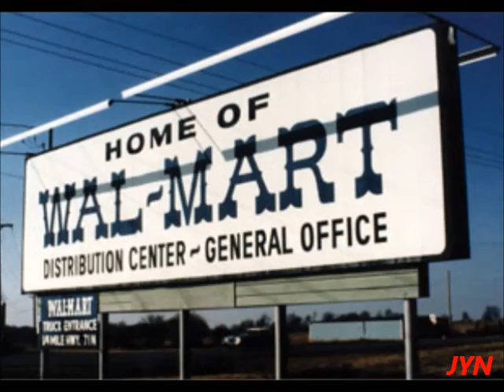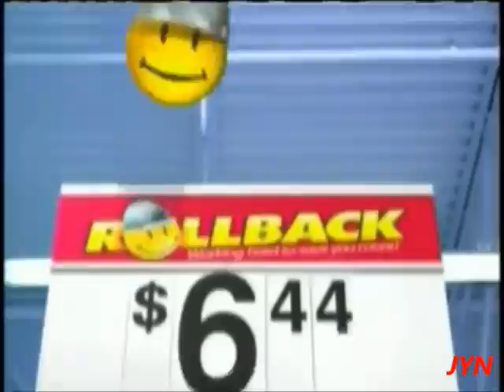Truth Behind Walmart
Finally! After Agonizing hour of work, I finally got the Newscast done and This is the real truth and history about Walmart. Let's look into today on how it is, in which it has built too many stores, taking out local businesses, notorious for low pay and shady managers but not all locations and at least they got good quality and food selections. So as I always said, enjoy!